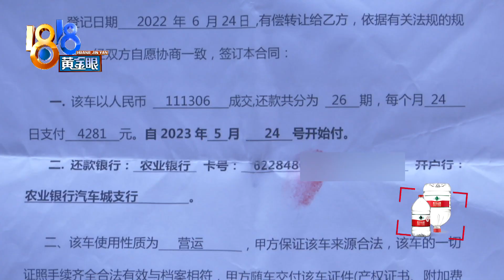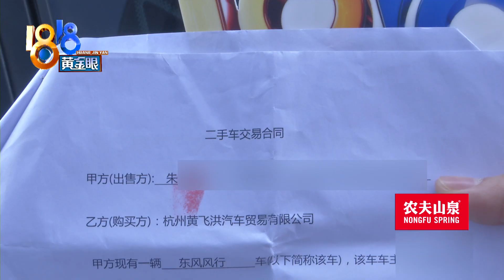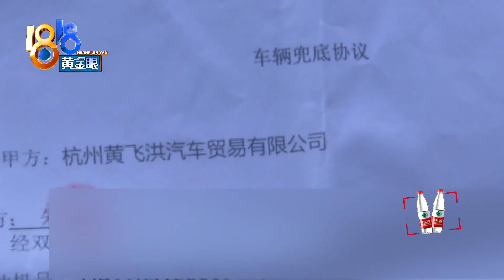【1818黄金眼】“哈林”承诺的退车，“黄飞洪”停止还款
去年，朱师傅通过一家叫作“哈林”的公司贷款买了车，今年决定把车退掉，跟另一家叫作“黄飞洪”的公司，签了代为还款的协议。前段时间他发现，“黄飞洪”没有按时还贷。

新闻标签：